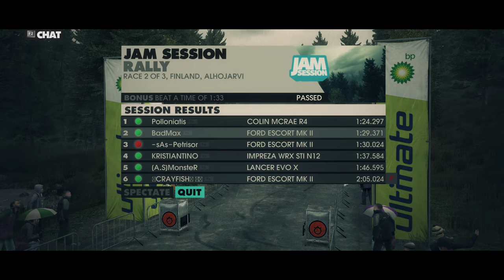Dirt 3 - Multiplayer online - Alhorjavi Finland